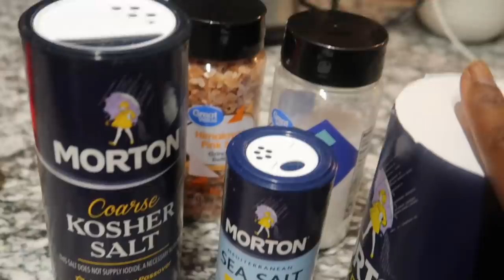SATISFYING KITCHEN DECLUTTERING|How to Simplify + Have a Clutter Free Kitchen|Declutter My Rental E1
SATISFYING KITCHEN DECLUTTERING! In today's video we are DEEP decluttering our small kitchen! I am taking you through every cabinet and drawer-- getting rid of things we no longer need. As an  home decorator, I've accumulated so much decor and essentials that we have ran out of space. This is more of an inspiring video to get you motivated to declutter with me! I share practical tips on how to simplify and have a clutter free space.  Let me know down below in the comments what space are you decluttering with me today!// This Ep1 of Declutter My Rental where we will be tackling spaces in our apartment and getting rid of over 50% of STUFF. There will be decluttering, cleaning, organizing, how to, a haul and more!

New Here? Hey, I'm Katherine!! I am an interior decorator (+ tea lover) ,and I share easy DIYS, home decor projects, and encouraging messages through a creative form on this channel! Thank you for being here!

♡ S T U F F  I N  V I D E O
If you choose to buy anything through these links, I'll make a small commission that helps me continue to create fun content for my channel, at NO extra cost to you. Products with * are gifted items, but I was not paid to talk about them.💛

Gold Utensils AF
White Plates AF